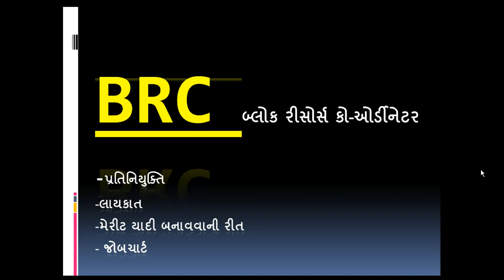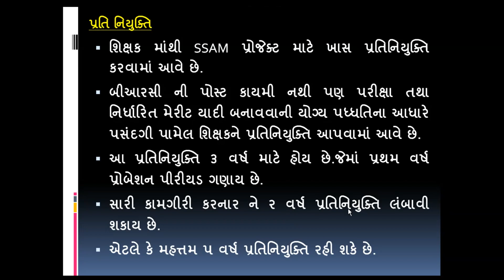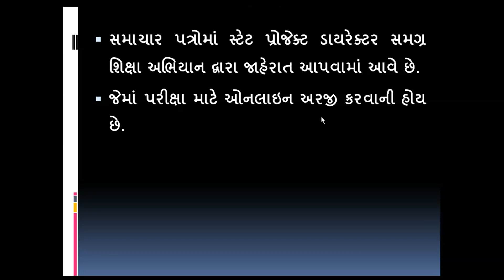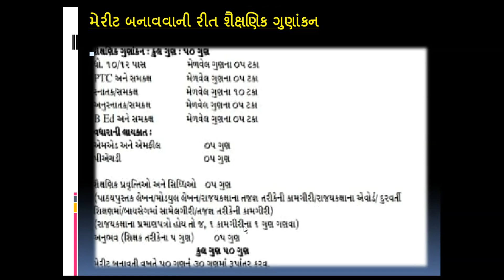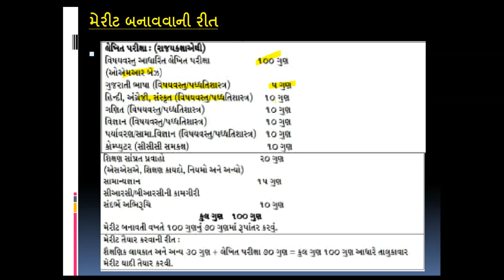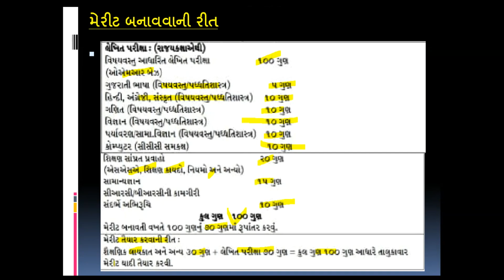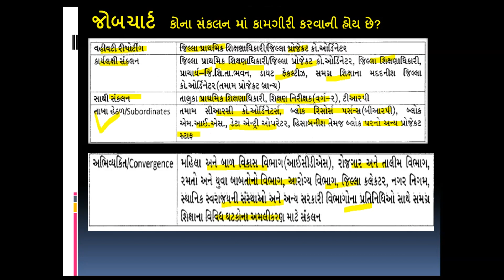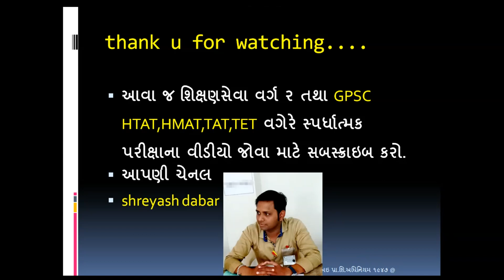BRC/BLOCK RESOURCE CO ORDINATOR / બીઆરસી / પ્રતિનિયુક્તિ / ‍‍પ્રાથમિક ‍શિક્ષકો / ‍શિક્ષણસેવા વર્ગ ર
શિક્ષણસેવા વર્ગ ર માટે ઉપયોગી